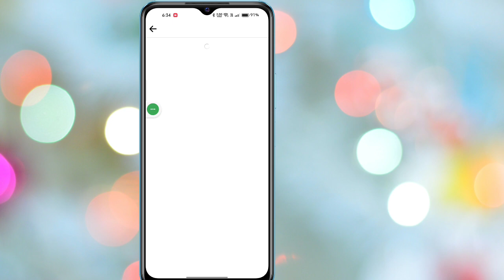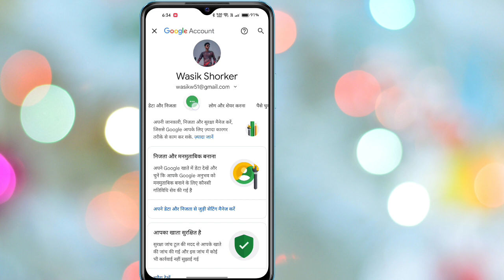नया! अगर आप इसे भूल गए हैं तो अपना फेसबुक पासवर्ड कैसे देखें (2023)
यहां इस वीडियो में आप सीखेंगे कि अगर आप इसे भूल गए हैं तो अपना फेसबुक पासवर्ड कैसे देखें (2023)
यदि आप अपना फेसबुक पासवर्ड भूल जाने पर कैसे देखें (2023) के बारे में एक वीडियो की तलाश कर रहे हैं! तुम सही जगह पर हैं! अपना Facebook पासवर्ड भूल जाने पर उसे कैसे देखें (2023) जानने के लिए यह वीडियो देखें। यह आपके फ़ोन से करना आसान और सरल है

अगर आप इसे भूल गए हैं तो अपना फेसबुक पासवर्ड देखें (2023)
अगर आप इसे भूल गए हैं तो अपना फेसबुक पासवर्ड कैसे देखें (2023)
अपना फेसबुक पासवर्ड कैसे देखें
फेसबुक का पासवर्ड कैसे देखें
देखने के लिए बहुत अधिक धन्यवाद। आपके समर्थन के लिए धन्यवाद!!